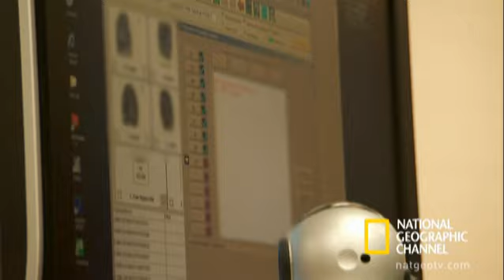Agents on Patrol | National Geographic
Agents along the border run down a group of illegals who try to outrun their speedy ATVs.